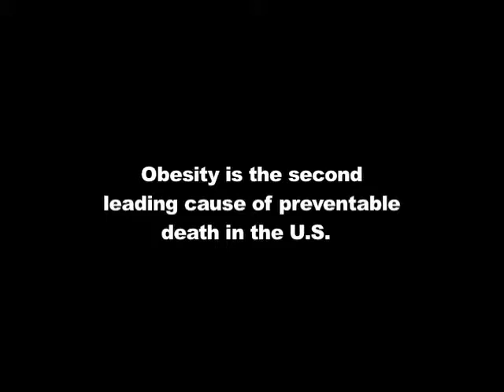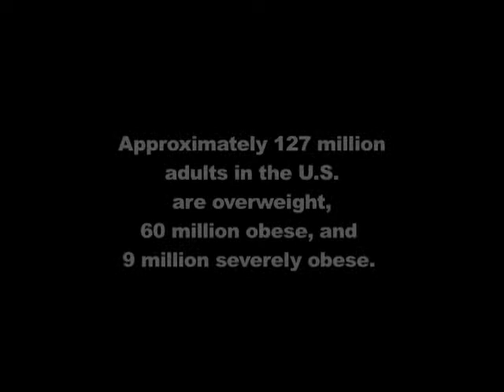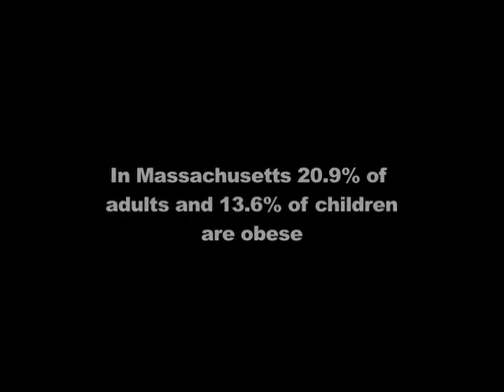Center for Weight Mgt, Success Stories 1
Kaitlin, Art, Johanna and Brenda express gratitude to the Lowell General Hospital Center for Weight Management for changing their lives and helping them make healthy lifestyle changes.